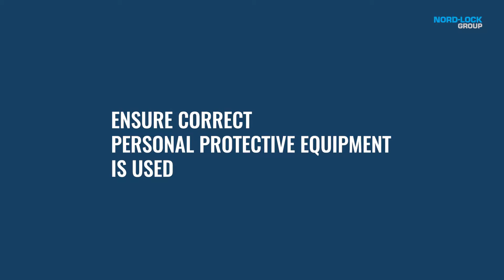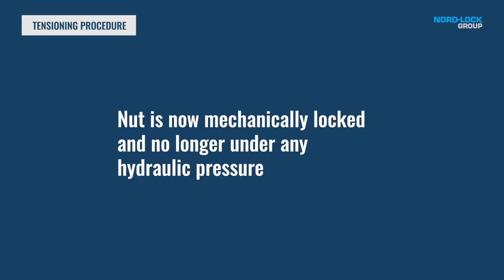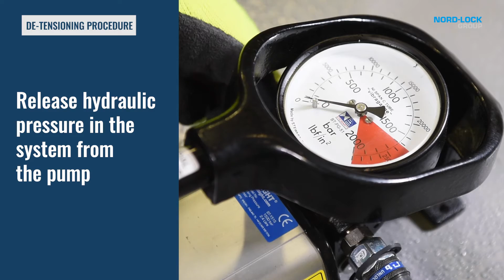How to use a hydraulic nut (Boltight)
In this video we show the procedure of tensioning and de-tensioning a hydraulic nut.

Hydraulic nuts enable large diameter bolts to be tensioned with ease to high and accurate preloads. A hydraulic pump activates the internal jacking system, so the effort required to tighten a very large diameter bolt is reduced to the effort needed to operate the pump.

Follow the steps in this video to use the hydraulic nut in a safe and efficient way.

Nord-Lock Group is a global leader in bolted solutions. Our innovative technologies combined with our industry-leading expertise secures millions of critical applications across the globe.

The product portfolio includes Nord-Lock® wedge-locking washers, Superbolt™ mechanical tensioners, Boltight™ hydraulic tensioners and Expander® System pivot pins. Our solutions are developed and manufactured in-house.